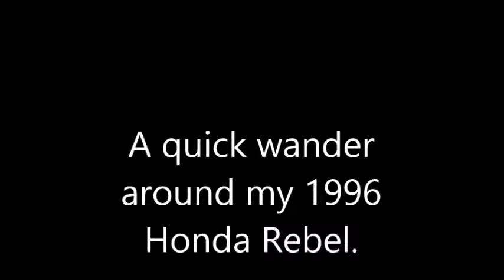Rebel walk around!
A quick wander around my 1996 (registered 1998) Honda Rebel CMX 250C early in 2016, complete with its "optional" dents in the tank (both sides), and the usual floppy rear direction indicators, new MPH speedometer (replacing the original KPH one), and with my trusty 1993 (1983) Yamaha RX-S 100 nestling the background!